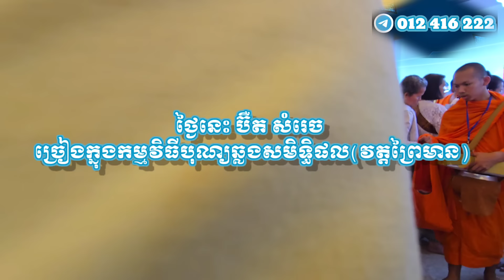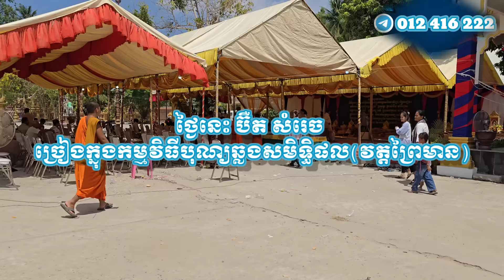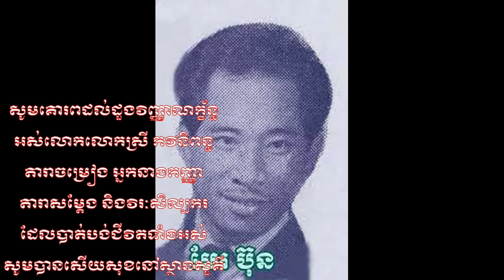អាយដលប៊ឺតសំរេច ថ្ងៃនេះច្រៀងនៅវត្តសេរីសោភ័ណ្ឌ ហៅ(វត្តព្រៃមាន) ជាសកម្មភាពដ៌សមគួរ,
ខ្ញុំបាទជា Creator សូមបញ្ជាក់ថានេះគឺជាសកម្មភាពរបស់លោកប៊ឺតសំរេចដែលរាំច្រៀងនៅលើឆាក ហើយគឺជាសកម្មភាពមួយដែលត្រូវបានលេងភ្លេងផ្ទាល់និងច្រៀងផ្ទាល់ពុំមែនច្រៀងថតនៅក្នុង studio ដូចអ្វីដែល Creators ទាំងអស់គិតនោះទេ ។ ហើយពុំមែនយក ឬលួចចម្លងភ្លេងរបស់គេមកធ្វើឡើងវិញទេ ។ តែនេះគឺជាការលេងទៅតាមលំអាននៃបទដើមរបស់គេទាំងស្រុង និងគ្រាន់តែមានការខុសឆ្គងទៅតាមការសម្ដែងនិងការលេងភ្លេងជាក់ស្ដែងតែប៉ុណ្ណោះ ។
សូមអរគុណចំពោះ Creators ទាំងឡាយ ។

I, the Creator, would like to point out that this is an act by Mr. Burt Samrech who dances and sings on stage, and is an activity that is played live and sung live, not sung in the studio as all the Creators think. No. And not copying or pasting their music. But this is a play based on the readings of their original song, and only erroneously based on actual performance and music. Thanks to the Creators.

Title :
Director :
Producer :

Google plus:
Swifter:
Blogger: